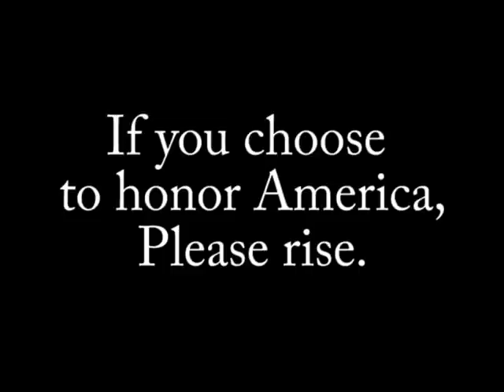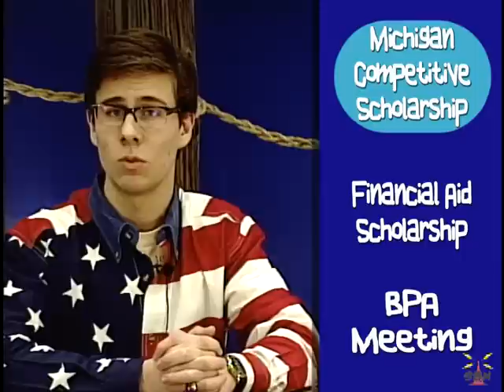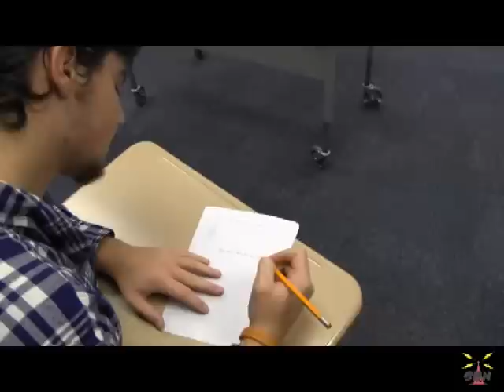SBN January 6, 2015